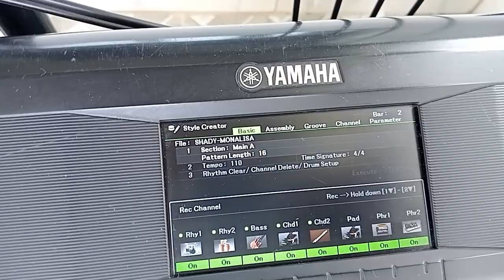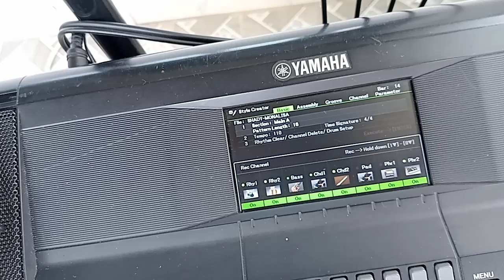monalisa piano tutorial